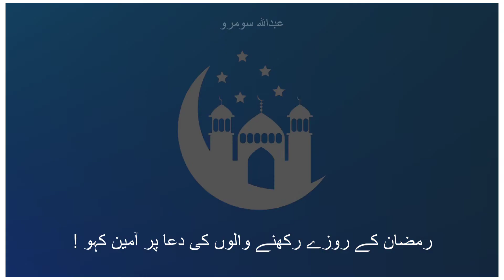Arsh Ke Farishto Se Allah Farmata Hai Ramzan Ke Roze Rakhne Walo Ki Dua Per Aameen Kaho